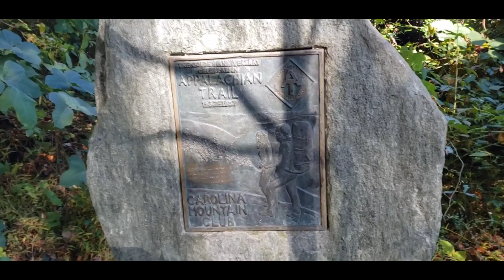AT Standing Bear to Erwin, TN Day 3 and 4, 17.9 Miles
Day 3 was a short hike into Hot Springs where we spent  almost 3 hours shuttling our cars for the next 30+ mile segment. Once cars were in place we set out from Hot Springs for just beyond Dammed Pond to camp for night 3. The climb nobo from Hot Springs brought some spectacular views of the French Broad  River thru Hot Springs with views from Lover's Leap Rock. Day 4 brought high winds and dangerous widow makers fell around us, often too close for comfort. We had a beautiful panoramic view from the top of Rich Mtn Tower during high winds where while hiking back down the trail a potential Widow Maker fell from high above right in front of my feet.